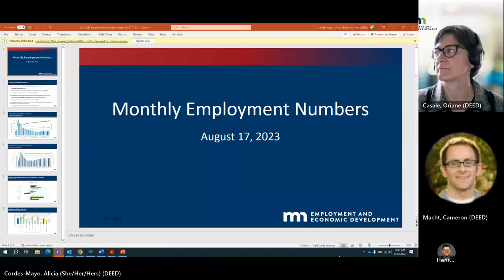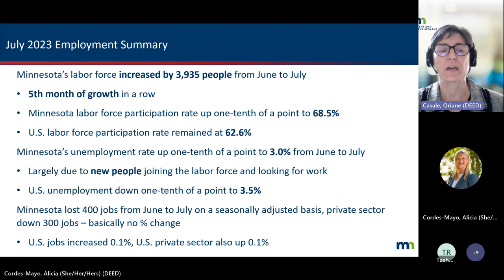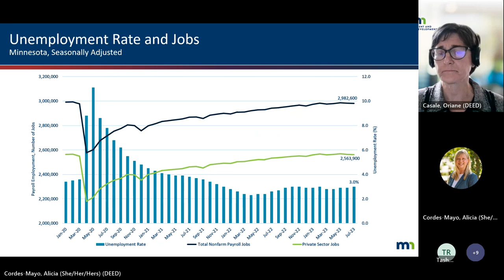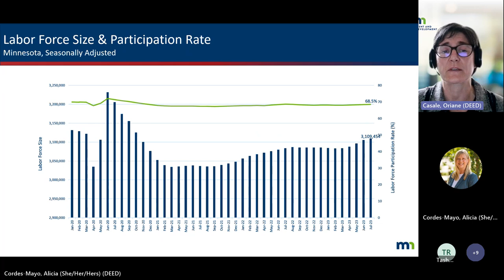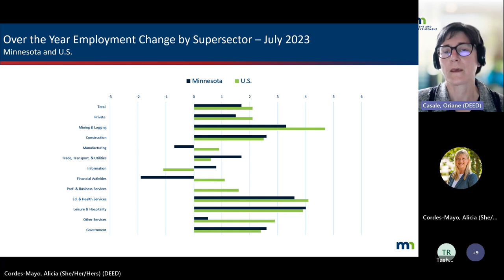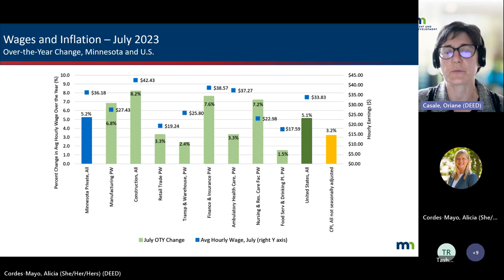Jobs Numbers Press Release Recording 8-17-23